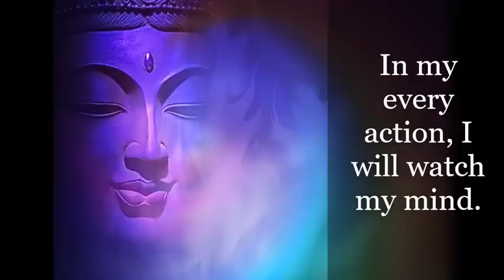~ 𝐄𝐢𝐠𝐡𝐭 𝐕𝐞𝐫𝐬𝐞𝐬 𝐨𝐟 𝐓𝐫𝐚𝐢𝐧𝐢𝐧𝐠 𝐭𝐡𝐞 𝐌𝐢𝐧𝐝 ~ (Lojong) Geshe Langri Thangpa - Mahayana Buddhism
A reading for meditation of the famous text on lojong practice, meaning to ;transform the mind', by Geshe Langri Tangpa. The first seven verses of the Eight Verses for Training the Mind deal with the practices associated with cultivating the method aspect of the path such as compassion, altruism, aspiration to attain Buddhahood, and so on. The eighth verse deals with the practices that are directed toward cultivating the wisdom aspect of the path, and seeing into the Ultimate Truth of Emptiness.

Geshe Langri Tangpa  (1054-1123 ) was a famous Kadampa master and disciple of Potowa Rinchen Sal, who is best known for composing the Eight Verses of Training the Mind.

Kyabjé Trulshik Rinpoche says:
"Among the Kadampa masters, there was one called Geshe Langri Thangpa, who was an incredible teacher and a really great master. He is said to have set the standard for meditation on the defects of samsara. In fact, he was even known as ‘Langthangpa Gloomy Face,’ because he never ever smiled. Except, that is, on one occasion when a mouse tried to move a piece of turquoise on his mandala plate. The mouse was trying desperately to push the turquoise but could not manage, so he called over another mouse to come and help him and together they tried to move it. That made Langri Thangpa smile, it is said, but apart from that, he had a permanently gloomy expression, and so people used to call him “gloomy face.” Once, it is said, his attendant told him how people were calling him “gloomy face” because he never smiled, and he replied, “When I think about all the endless suffering in the different realms of samsara, how could I ever possibly smile?” (Rigpawiki)